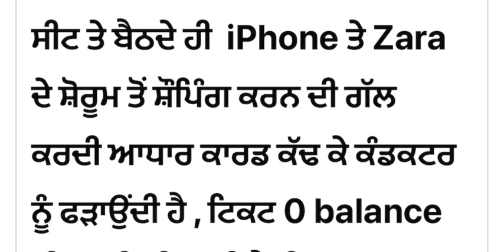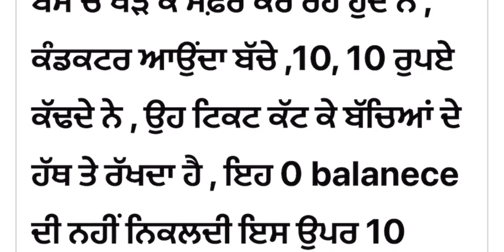ਕਿੱਧਰ ਤੋਰਤਾ ਪੰਜਾਬ ।